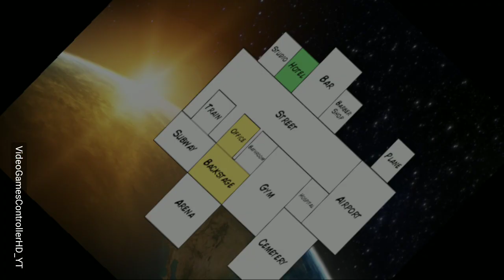WTF..FRIEND NPC turned heel & got betrayed in-game turned ON ME 2v1 on me behind (WRESTLING EMPIRE)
**read BELOW for CONTEXT down BELOW**👇🏻

CONTEXT/BACK STORY:  - "while  sleeping  during the  night  woke up in-game  to 2 guys on once broking in my hotel room woke up to one of them sleeping  next to me/with me on the same  bad and later afterwards  after my friend  npc  in the red shirt  friendly gift my a sledgehammer  and afterwards  .. this VIDEO  Title  is exactly  what happened  next"  lol 🤣😂😂